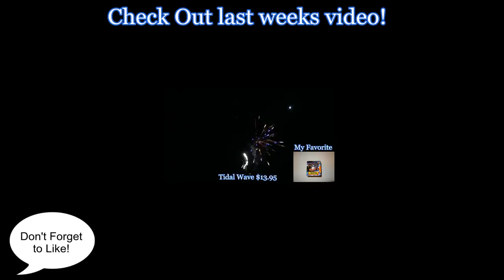Shell Blowing Up in Mortar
Explained in the video. DO NOT ATTEMPT!